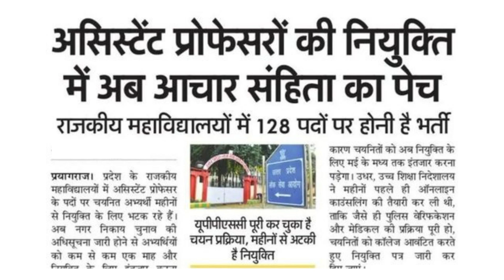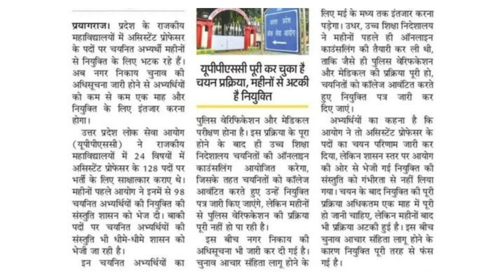Uphesc Assistant Professor (Adv. 51) 2023 Latest updates